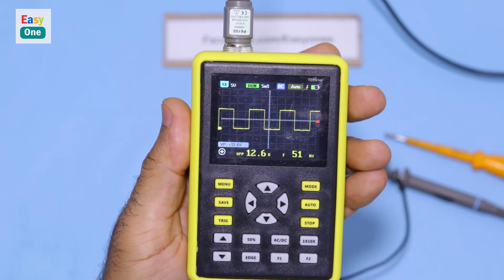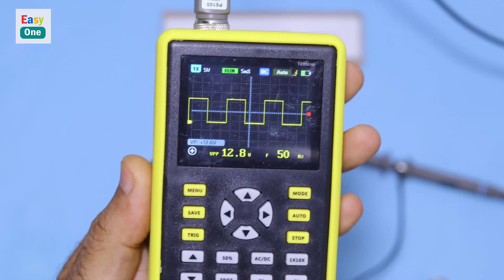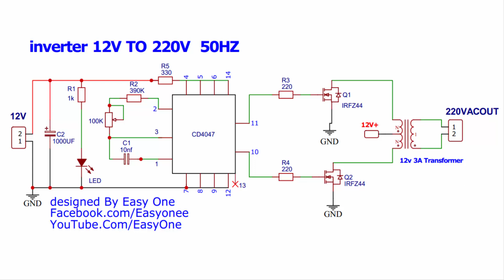How to make inverter 12V To 220V Square wave using CD4047 | 50HZ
inverter ac
inverter battery
buy inverter battery
home inverter price
buy inverter
inverters
electric inverter
power inverter circuit
inverter price
inverter for ac
inverter circuit
ups inverter
ups inverter price
dc inverter ac
home inverters
single phase inverter
ac inverter
power inverter adalah
inverter booster
inverter circuit board
in inverter
dc inverter
inverter circuit diagram
inverter control
power inverter circuit diagram
What is inverter
Types of inverter
DC to AC inverter
Power inverter شرح
معنى inverter
Solar inverter
Voltage inverters
Inverter PDF